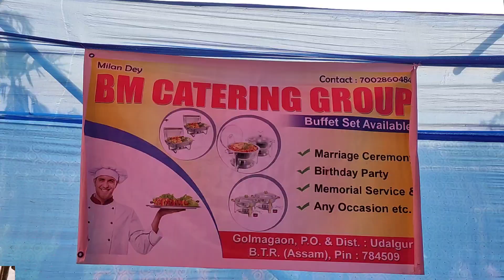Bodo Christian Wedding mb papa milan